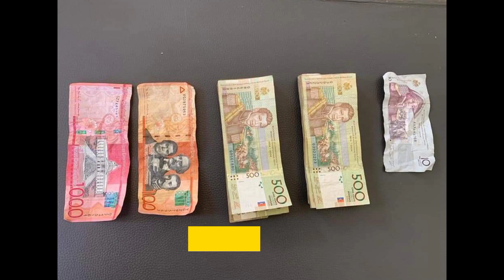Apresan a dos mujeres haitinas con cargamento de municiones llevaban hacia Haití por Elías Piña RD.